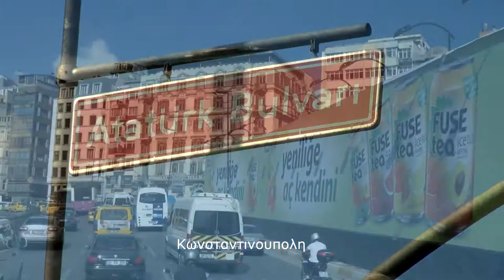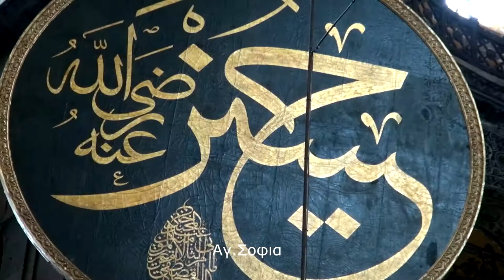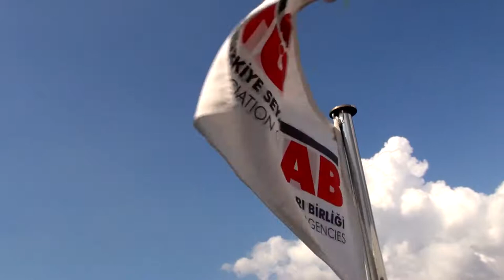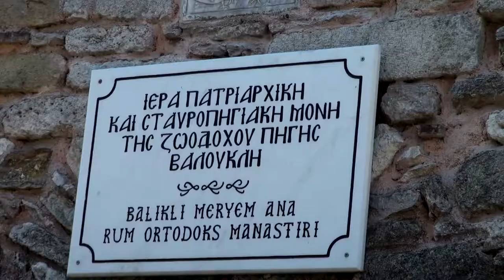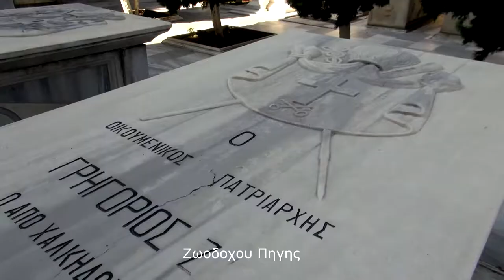ΚΩΝΣΤΑΝΤΙΝΟΥΠΟΛΗ 2012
TRAVEL